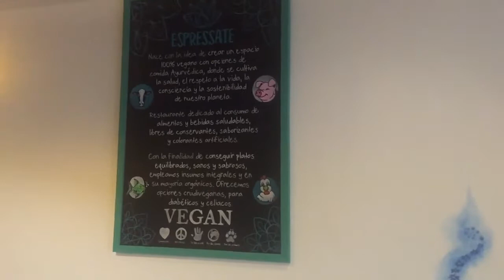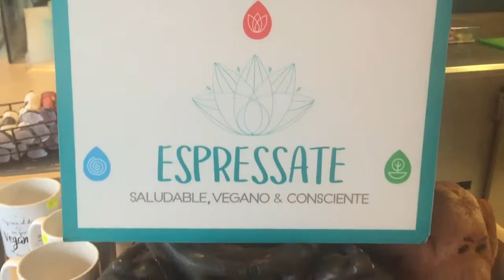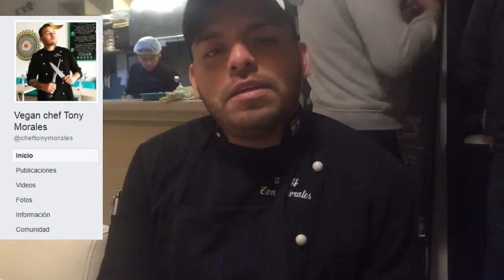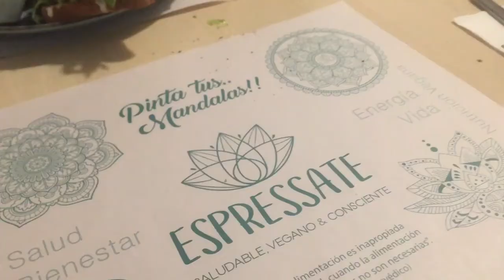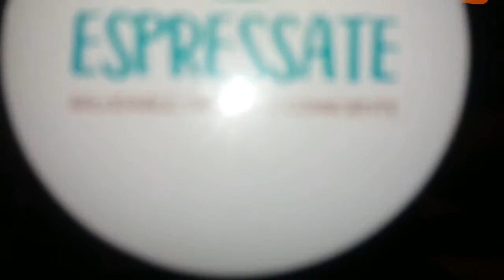RUTA Espressate Vegan I Planeta M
Hola!
En esta oportunidad los invito a conocer el restaurante Espressate Vegan

Gracias a John por el apoyo con la cámara, pueden encontrarlo por aquí también compartiendo material sobre veganismo
Saludos!